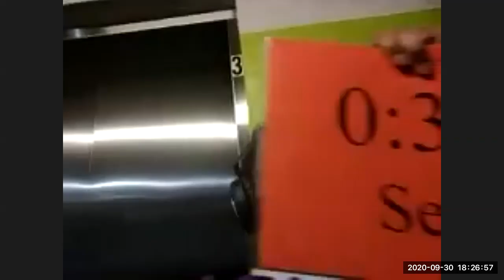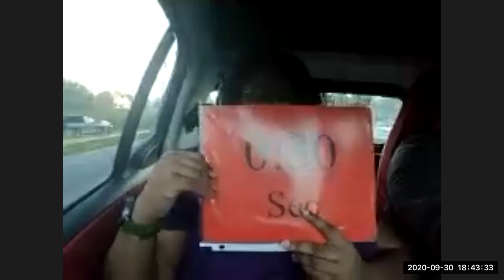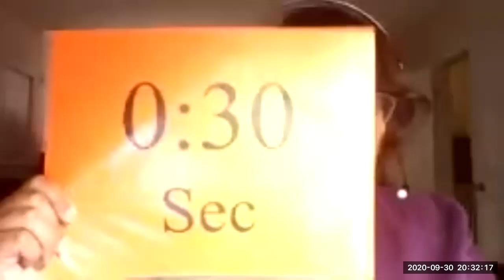2020 Candidate Forum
CRAN held a nonpartisan candidate forum, focused on reproductive justice. This is a recording of the event that was held on September 30th.